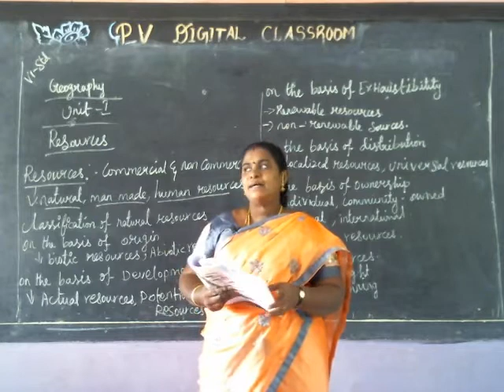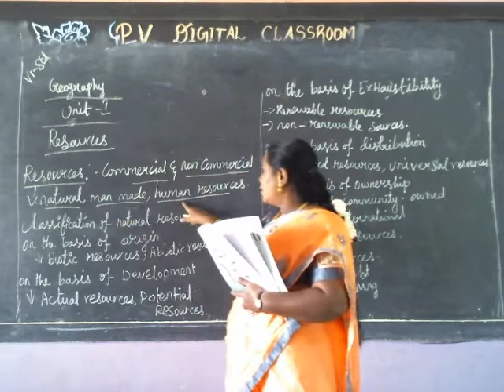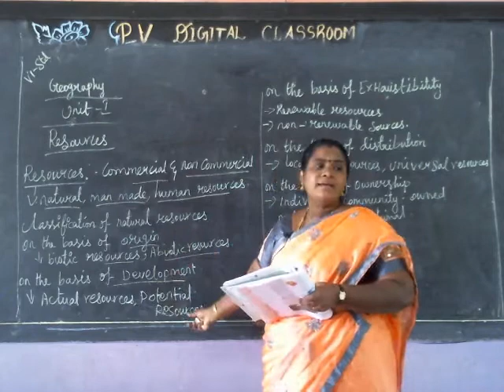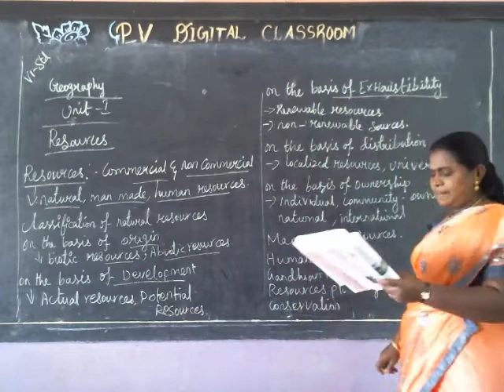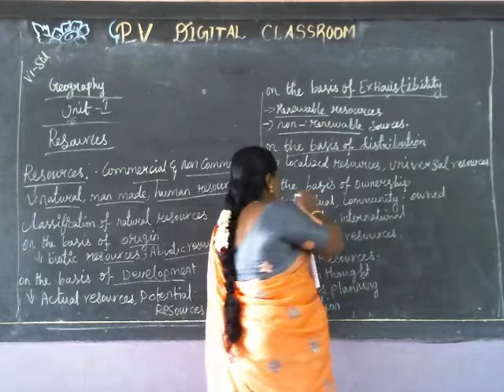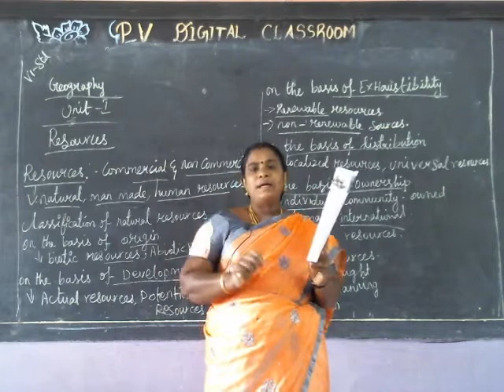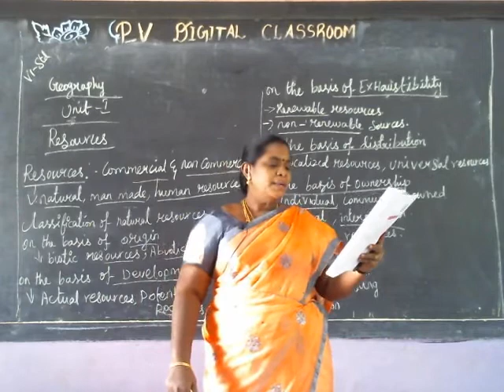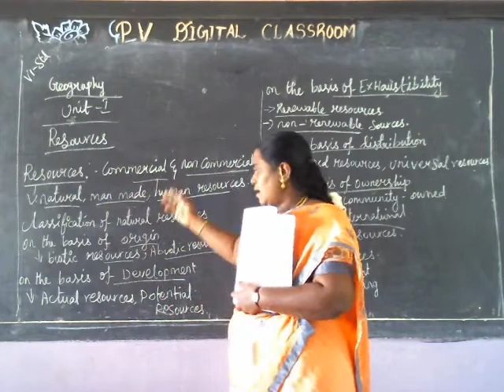CLASS VI STD SOCIAL TERM 2 UNIT 1 RESOURCES